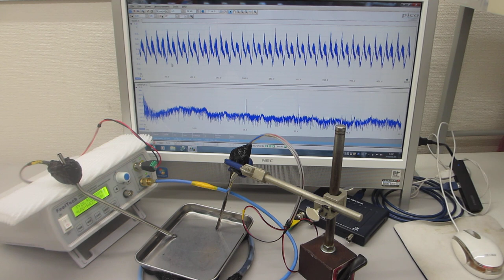超音波システムの開発技術ーー超音波プローブの音響特性を利用した、スイープ発振・パルス発振システムーー（超音波システム研究所）